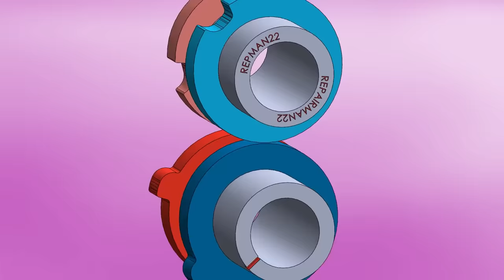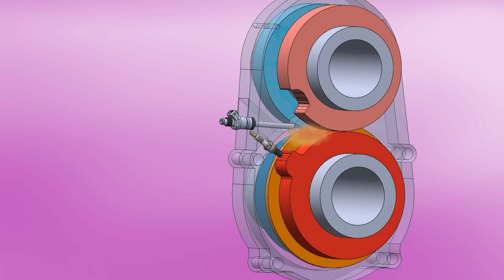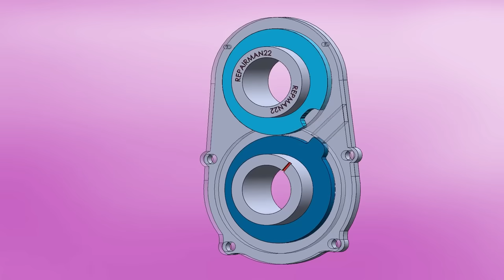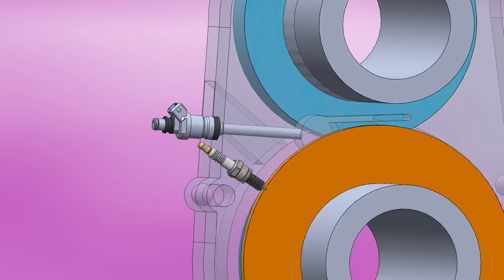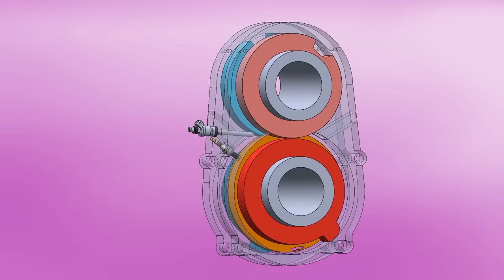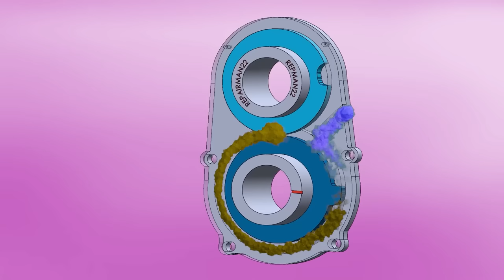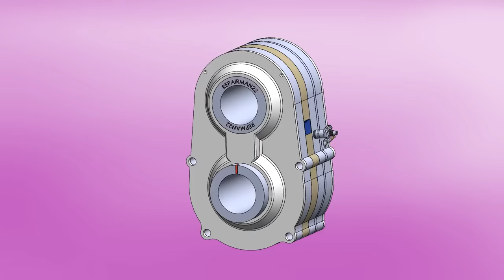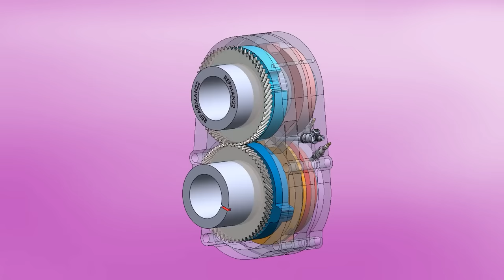Es posible 160HP en 15 kilos? El motor Omega 1 si puede 😍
Instala Raid Gratis ✅ IOS/ANDROID/PC y obtén un paquete de inicio especial con un campeón épico ⚡ Kellan the Shrike ⚡

El motor Omega 1 promete entregar 160hp en 15 kilos de motor y girar a 25 mil RPM.
En el video de hoy lo analizamos para ver si es verdad y como funciona.